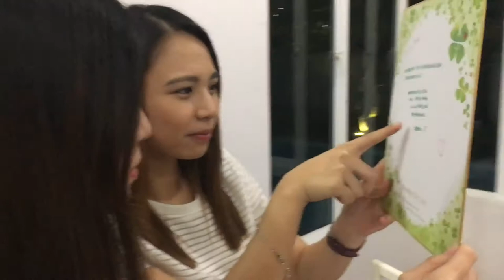Baboon Bunny Proposal - Mannequin Challenge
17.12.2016